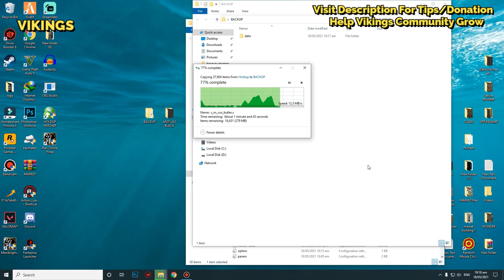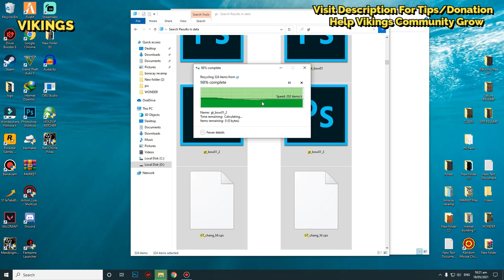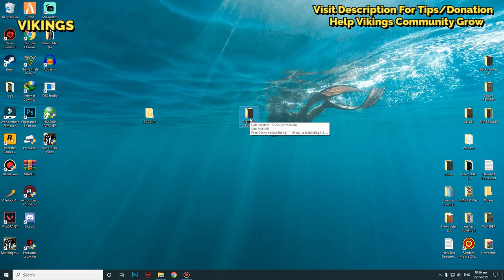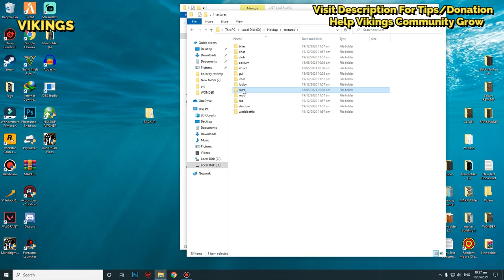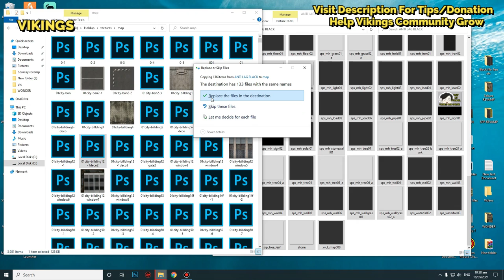Ran Online LAG FIX - Remove Costumes, Set, and GT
Ran Online Fix Lag No Costumes, Remove GT, Anti Lag TW MAP, Nake Character Sana makatulong sa inyo

Ang Password is nasa Video ♥
For Private Server Baka

For Streamer po dyan maari nyo pong itong ilagay as a credit nadin po sa ating channel. para naman po pag may tanong sa map mas madali po nilang makita ☺️

For Private Server Baka naman pang kape lang haha

Hold-Up Ran Online ni Ako si Dogie
Fantasma Ran Online
Digmaan Ran Online
Yoga Ran Online
Ran Online Ep 7